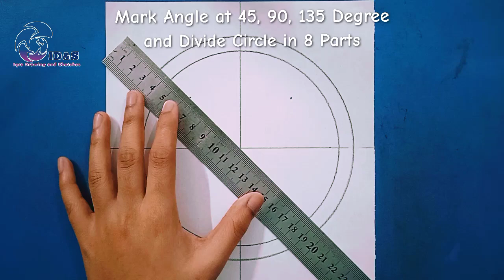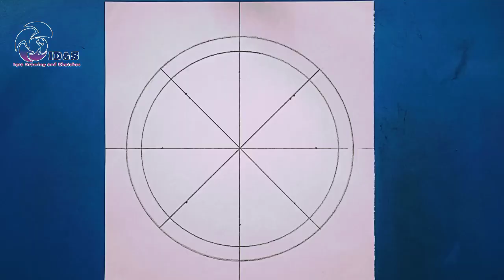GEOMETRIC CIRCLE ART | GEOMETRIC ART DRAWING || Iqra Drawing and Sketches